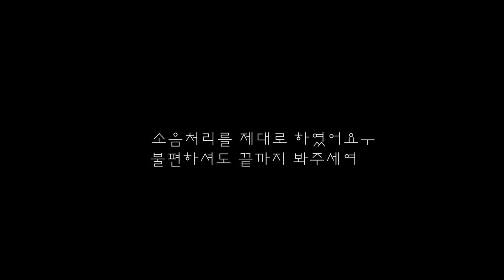[튜토리얼] Red Velvet(레드벨벳)-Psycho(사이코)안무배우기 거울모드 성남댄스학원 분당댄스학원 제이오댄스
레드벨벳 "Psycho" 카운트 튜토리얼 영상 입니다.

수업문의
카카오톡[제이오댄스]